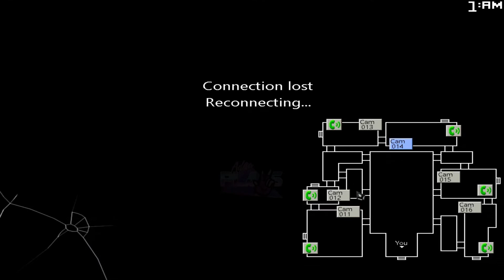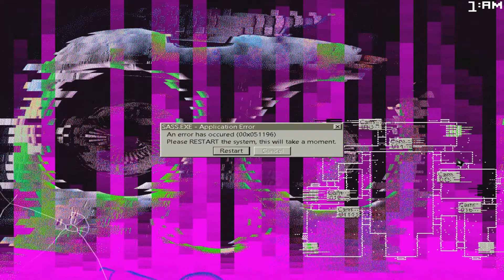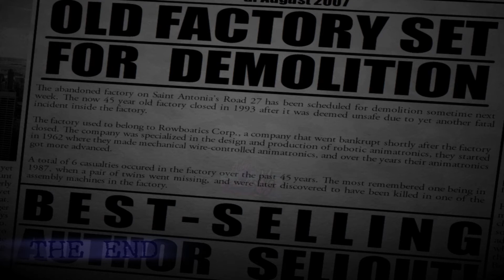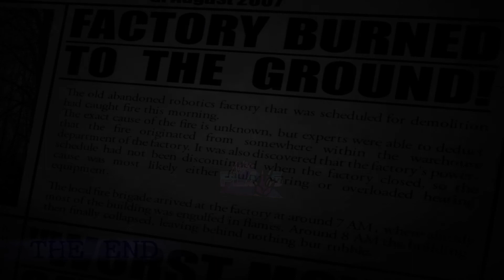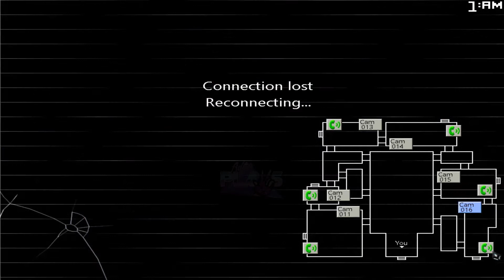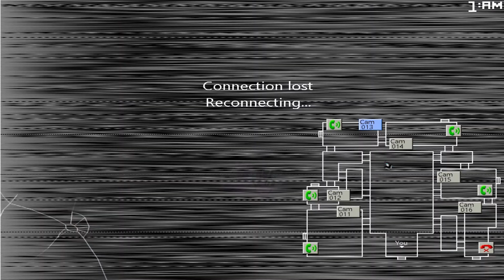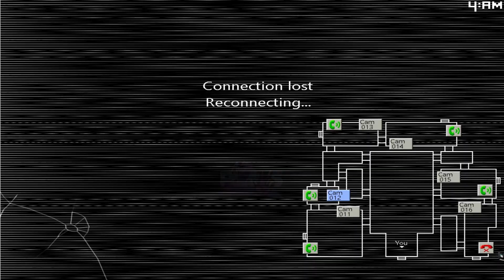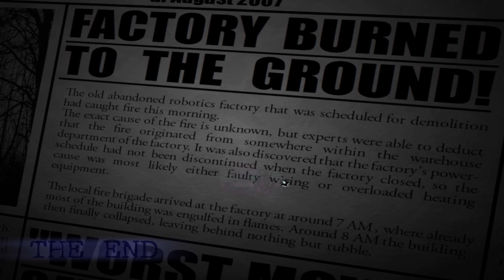Five Night's At Candy's 2 FNAF HORROR GAME Full Nights No Commentary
ENEBA.com - Use the code 'Adna'

This is Five Night's At Candy's 2

★ English & Portuguese Subtitles + AUTO TRANSLATE for more = ON ★

★ Video Timestamps ★
► 00:00 INTRO
► 00:20

★ Do you need more help? Join DISCORD server here ★